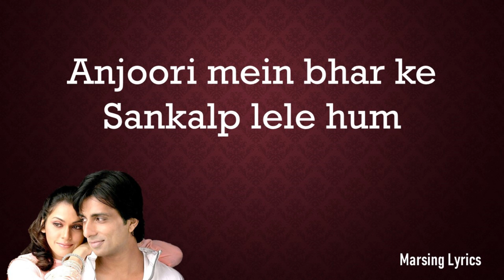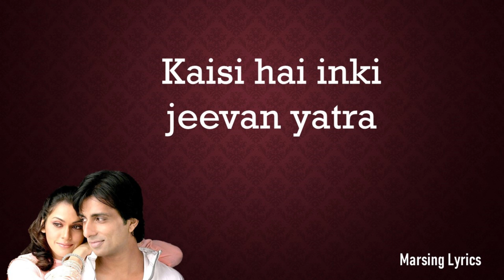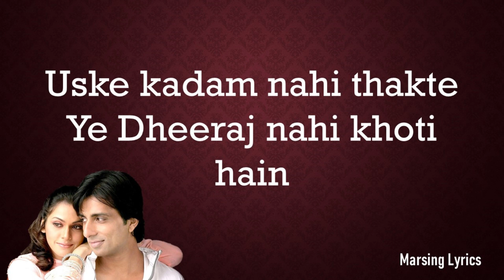Dono Nibhayein Apna Dharan | Shreya Ghoshal, Shaan, Suresh Wadkar | Lyrics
Movie : Ek Vivaah Aisa Bhi
Singers: Shreya Ghoshal, Ravindra Jain, Shaan, Suresh Wadkar